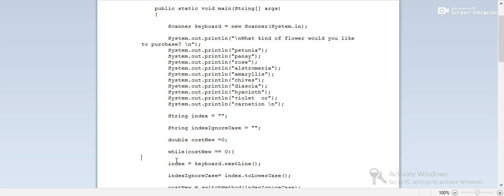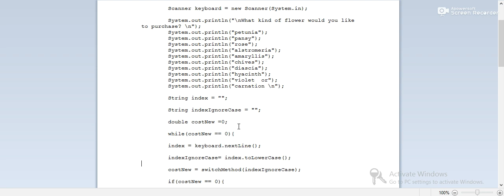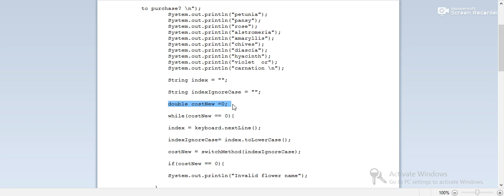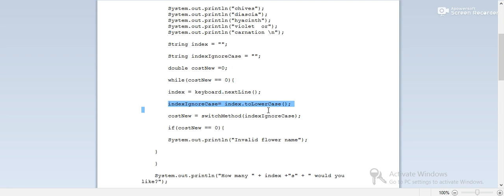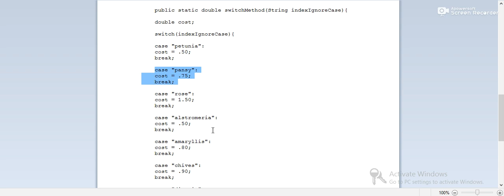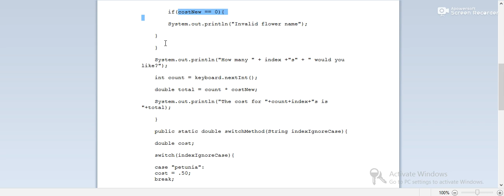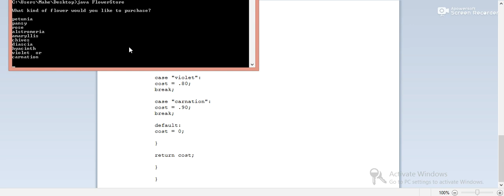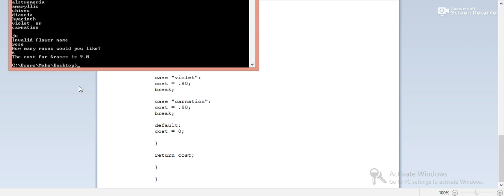Flower Store Problem - Java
Flower Store Problem - Java Switch Statement, Method calls, Loops, Call backs, User Input using Scanner